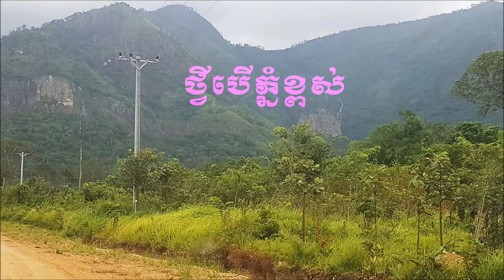បទថ្វីបើភ្នំខ្ពស់ ច្រៀងដោយលោកតាស៊ីន ស៊ីសាមុត ពីរោះខ្លាំងណាស់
បទថ្វីបើភ្នំខ្ពស់ ច្រៀងដោយលោកតាស៊ីន ស៊ីសាមុត ពីរោះខ្លាំងណាស់ ពីរោះជាអមៈតៈ